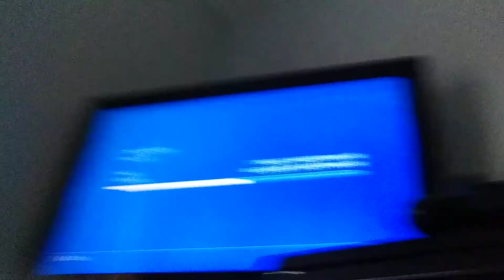vlad,s first vlog part 14 yesterdays Christmas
vlad fotesco